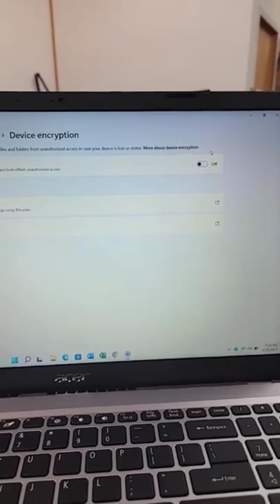Before you Clone your SSD, you MUST do this!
In Windows 10 & 11 you must disable Device Encryption or Bitlocker before any cloning.

Thanks, Dale